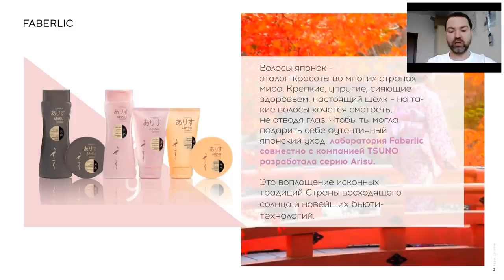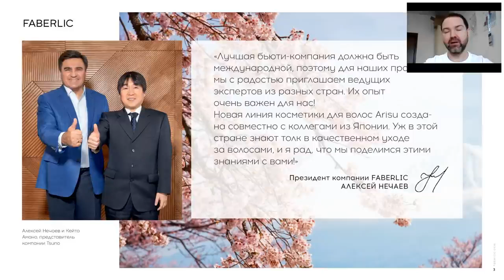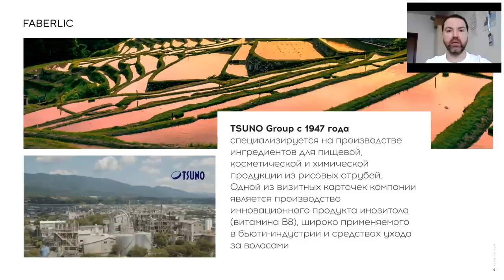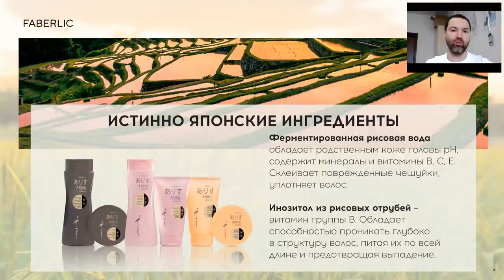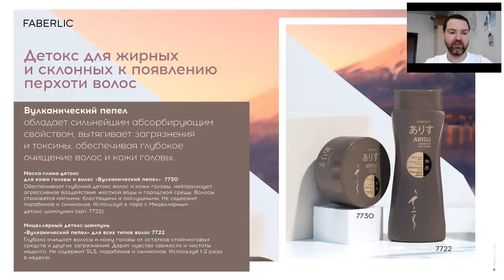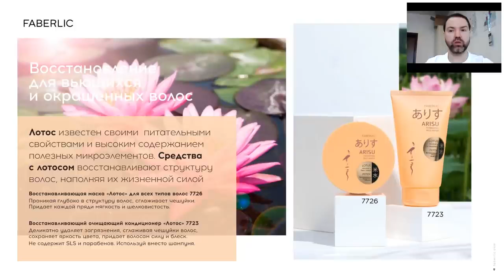ARISU - красота волос по японски совместно с Фаберлик!